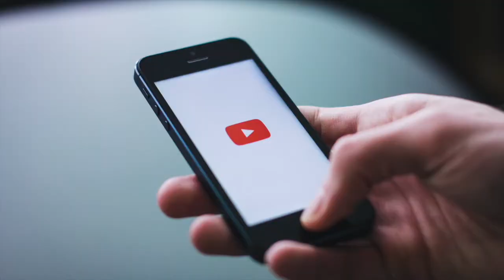🐶 Philips FC9745/09 beutelloser Staubsauger PowerPro Expert – Gut oder nicht?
‼️In diesem Video geht es um das Thema Phillips Staubsauger. Wir hoffen euch mit den Informationen weiterhelfen zu können, die wir für euch zusammengefasst haben.

🐱 *1. Link zum besten Angebot

Entdecke im Video alles Wissenswerte über: den Staubsauger von Phillips
*In diesem Video ist Werbung enthalten, um unsere Arbeit zu finanzieren.
Auch arbeiten wir mit dem Digistore24 und Anifit Partnerprogramm.
Dies hat keinen Einfluss auf den Preis für den Kunden.
Alle Angaben aus dem Video sind ohne Gewähr.
Nachfragen, und Änderungswünsche können via Mail gestellt werden, siehe Kanalinfo